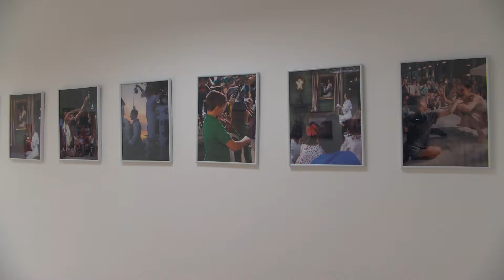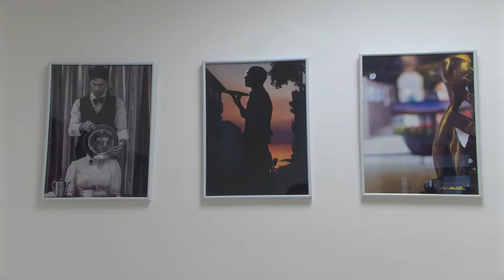INAUGURACIÓN EXPOSICIÓN MARATÓN NOCHE AL RASO 090822 NOT1